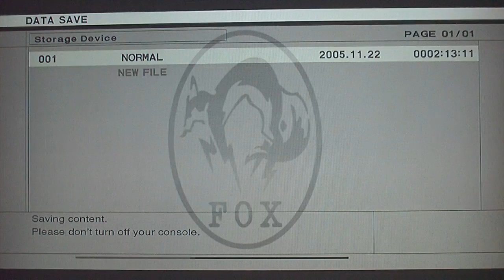Metal Gear Solid 3: Snake Eater Part 12-The Ocelot's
Snake and EVA wake up to an army of Ocelots raining on their position.